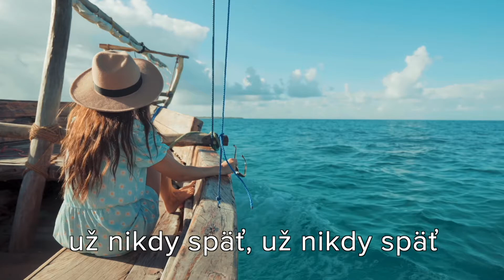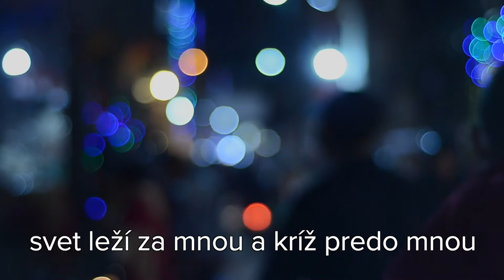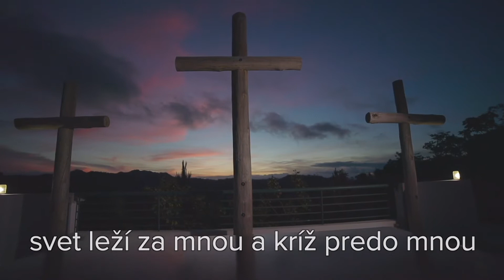06. Rozhodol som sa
Rozhodol som sa -  I have decided to follow Jesus        2:52
      Hudba: Indian Folk Melody, Arr.: R.Kevin Boesiger,
      Slov. text: Milan Hudec,
      Spev: FO(U)RTE      2:52
Foto & video: PEXELS